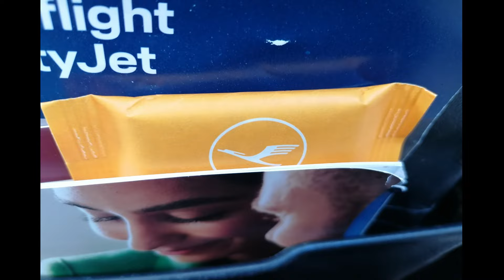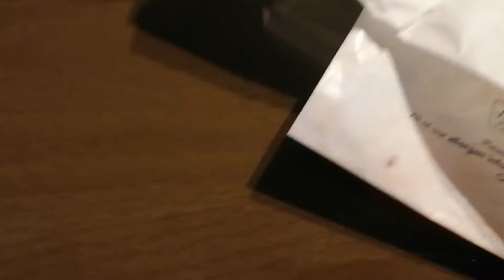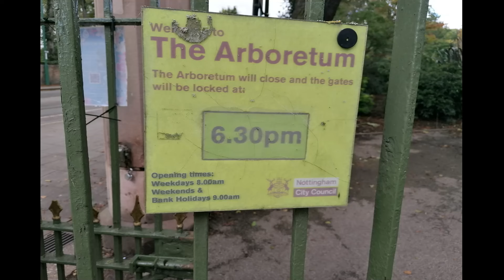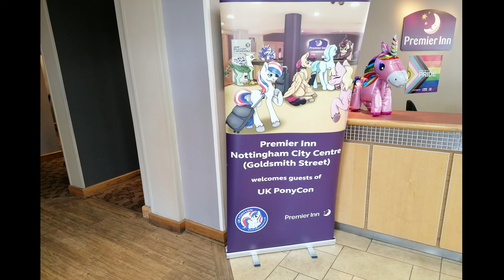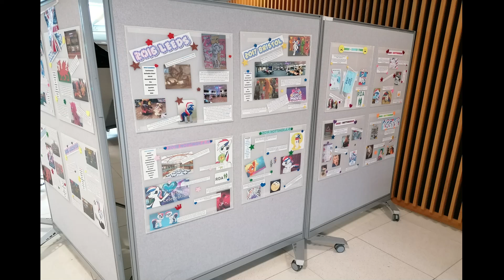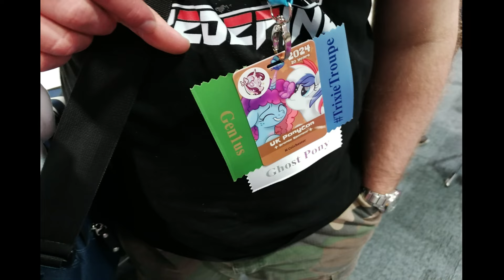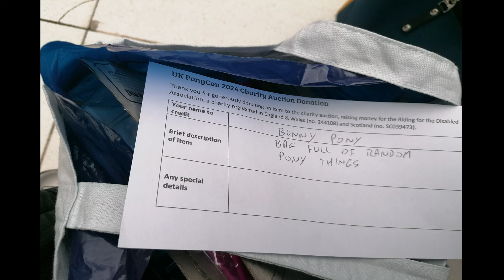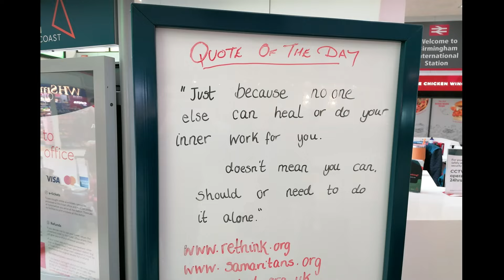UKPonyCon 2024 - Travel Highlights and Convention Fun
I Visited UkPonyCon 2024 in Nottingham and today you get to see all of my memories there (and also what its like when im a tourist in the United Kingdom!)

00:00 - 27:00 Travel and Sightseeing
27:01 - 59:59 UkPonyCon